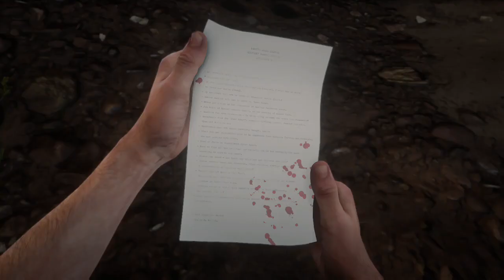Having a blast with the KKK!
As I was riding round the forests, I heard them voices and went closer to investigate!